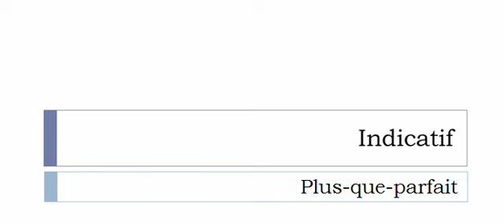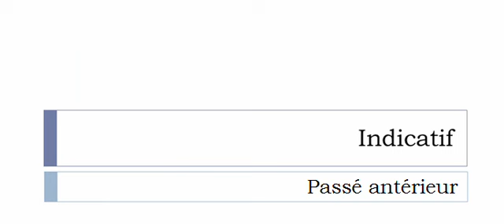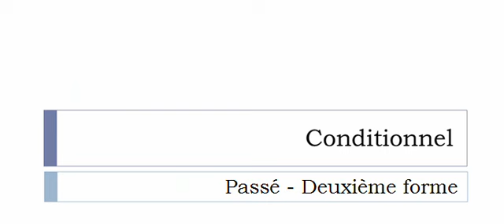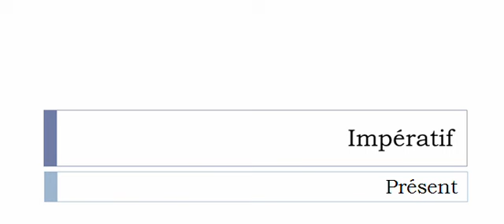Imparare il francese = Coniugazione = Engargousser